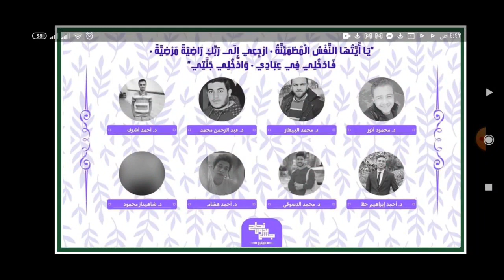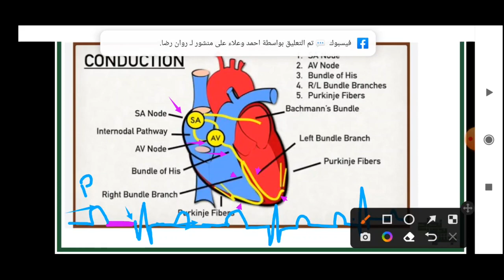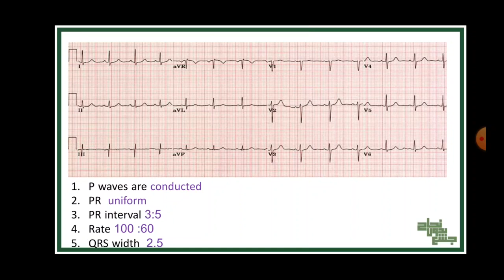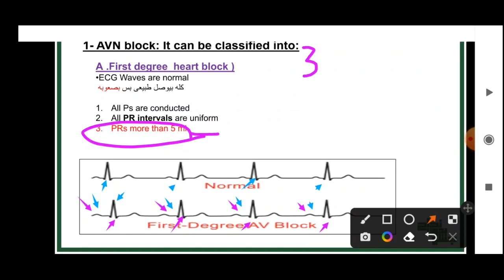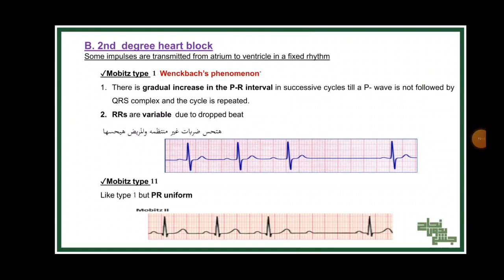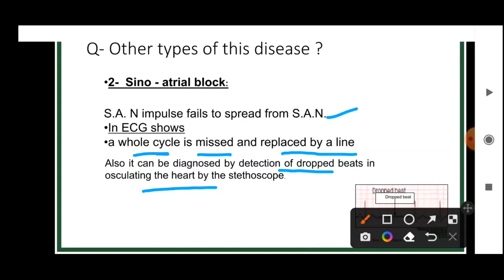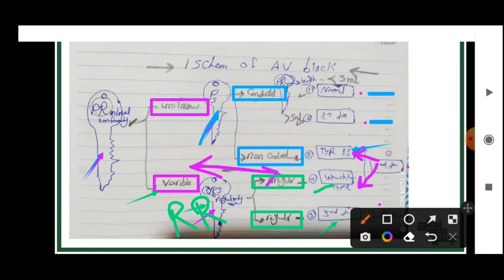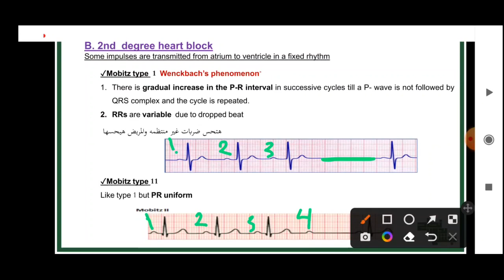CBL , Heart block ,BNU Physiology